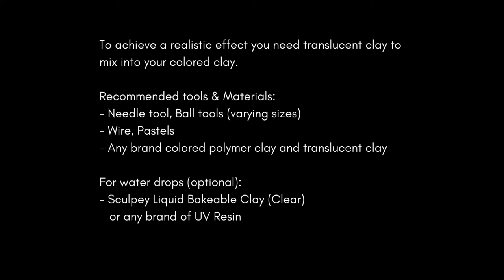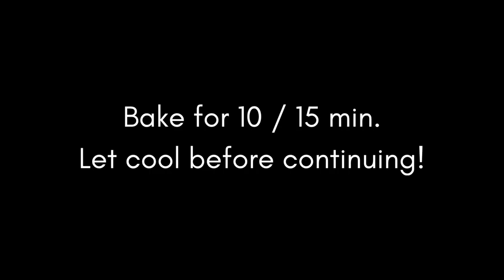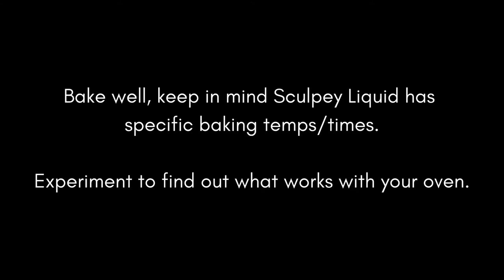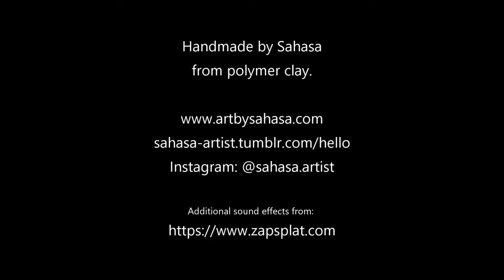Sculpting a Mushroom from Polymer Clay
I sculpt a mushroom, using polymer clay and some other materials. This tutorial was recorded and edited in 2018.

Timestamps:
00:00 Intro
00:06 Tool & Material List
00:17 Creating the Cap
02:29 Stem
03:45 Detailing
05:07 Ring
07:05 Water Droplets
07:32 End Result